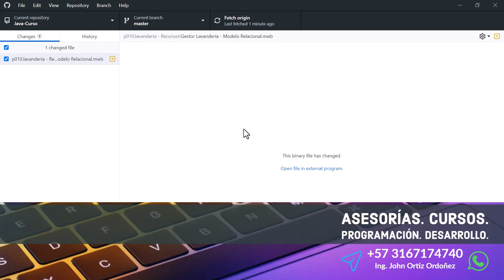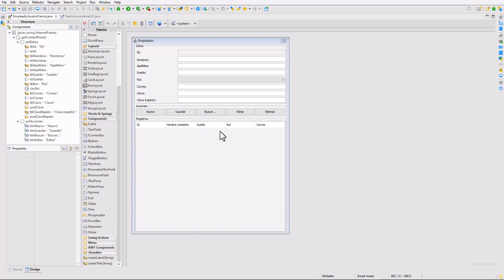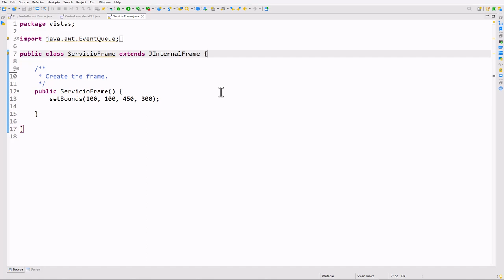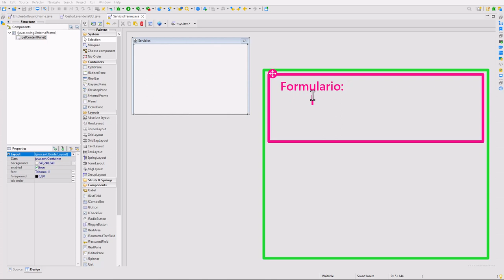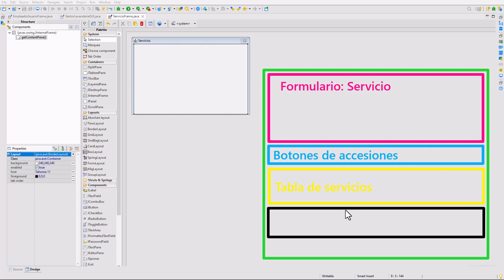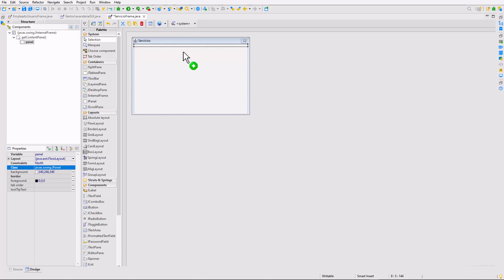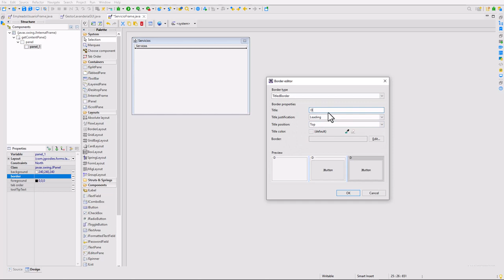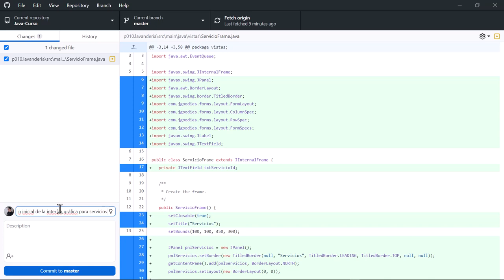Java Curso: 416 Inicio del Diseño de la Interfaz Gráfica de Usuario (GUI) para Gestionar Servicios